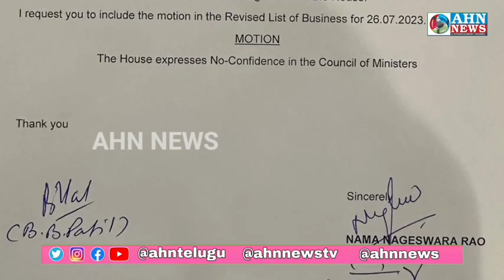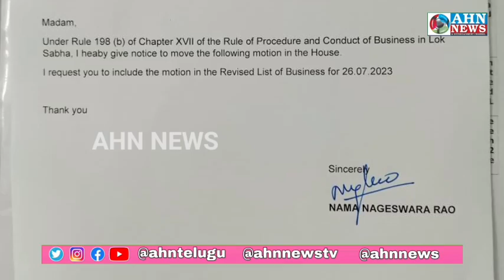Big Move In Lok Sabha By AIMIM, Congress, BRS, Modi Govt Ke Khilaf No Confidence Motion | AHN News